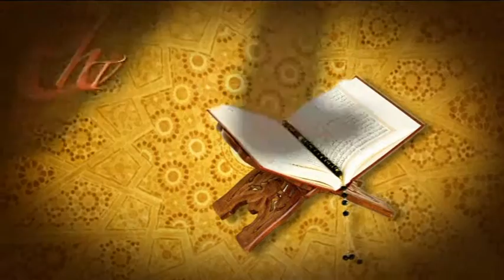The Message 15022016 Part 3 by Moulana Abdur Rab